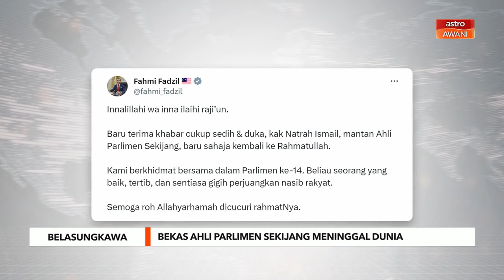Bekas Ahli Parlimen Sekijang meninggal dunia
Bekas Ahli Parlimen Sekijang, Natrah Ismail meninggal dunia akibat kanser di Hospital Segamat pada Khamis